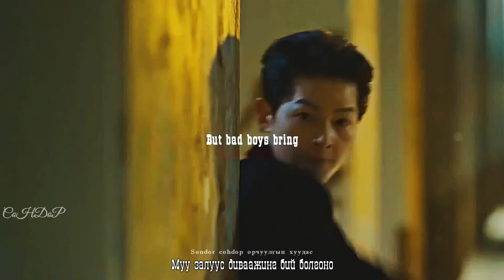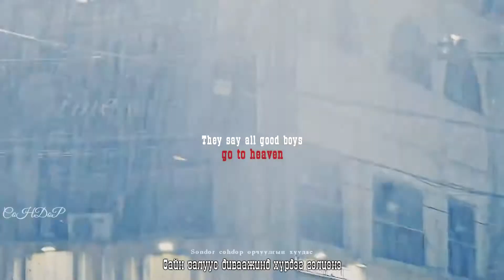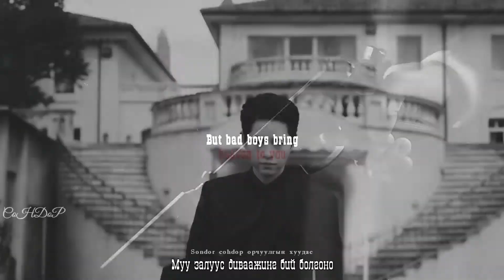[MGL SUB] Julia Michaels - Heaven | A Bad Boy From Heaven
Heaven by Julia Michaels